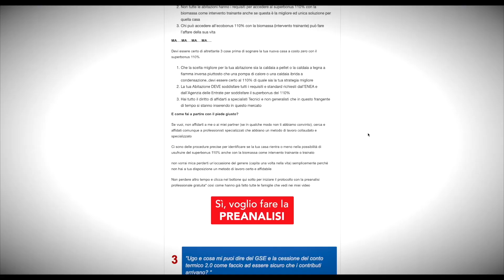CALDAIA A PELLET COLLEGATA AL PUFFER. ECCO COME ! PT 5 Siamo a Ferrara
Com'è collegata una caldaia a pellet con un buffer da 600 litri ?

Ci troviamo in un'abitazione ampia con volumi molto grandi e  difficoltà di riscaldamento 🔥
PT. 5

Ti trovi anche tu in una situazione simile e vuoi sapere quale caldaia a biomassa è più adatta alla tua abitazione? Hai dubbi al riguardo ?